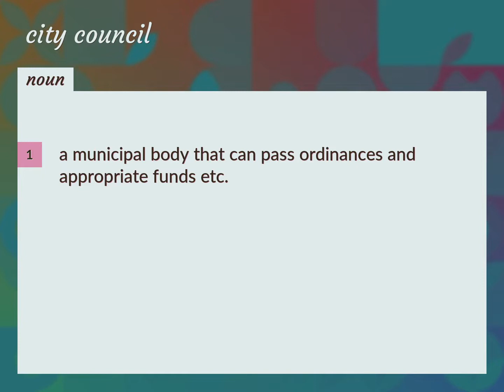City council | meaning of City council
What is CITY COUNCIL meaning?